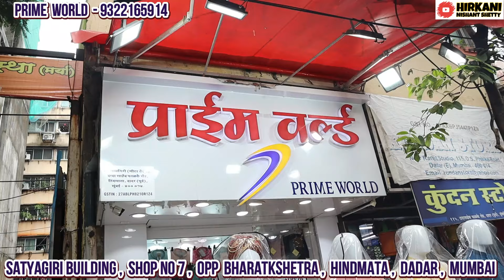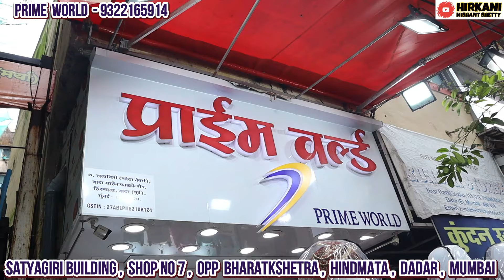Dadar Mens Traditional Wear Market| 3 Lukhnowi Kurta 1500₹ only |New Born Full Kurta Set|Prime World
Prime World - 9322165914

Address - Satyagiri Building,Shop no 7 , Opp Bharatkshetra ,Hindmata , Dadar ,Mumbai 400014

अपने शॉप के वीडियो शूट केलिए कॉल या मेल करे
Video Shoot / वीडियो शूट  Number - Hirkani(Whatsapp) 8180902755
वीडियो बनने के लिए
Instagram ID Shopping_with_hirkani